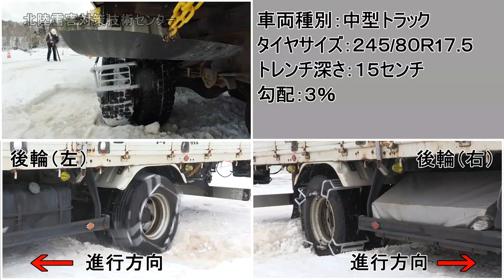スタック車両における『緊急脱出用具』フィールド試験 中型車 ドリームエコチェン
応募者名：日本タイヤチェンコーポレーション
用具名称：ドリームエコチェン